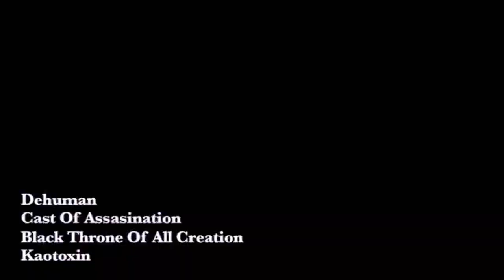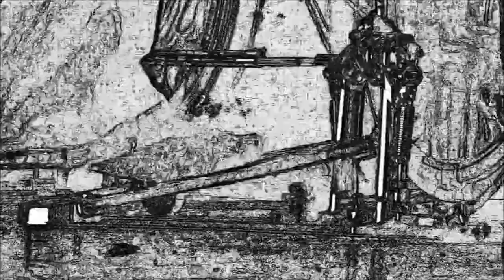DEHUMAN "Cast of Assassination" [music video]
► Artist: DEHUMAN
► Title: "Cast of Assassination" [official music video]
► Release: "Black Throne of All Creation"
► Release date: May.25, 2012

Founded in 2006 by a bunch of young 90’s US Death Metal fans, DEHUMAN has been making a name for itself through regular concerts alongside established bands (ARKANGEL, HANGMAN’S CHAIR, etc.) and touring with legends such as AGATHOCLES (Europe, twice) or MASTER (Europe and UK, twice).

“Black Throne of All Creation“, their debut full-length, recorded at the Blackout studio (ENTHRONED, CORPUS CHRISTI, EMPTINESS…), confirms DEHUMAN as one of the rising forces of the European Death Metal scene and recalls the golden age of the genre with its musical references to DEATH, MORBID ANGEL, MERCYLESS, PESTILENCE and others, building on the foundations of the great ancients a style of its very own, mixing a remarkable sense of melody and song-writing and a great dose of aggression and heaviness. Not knowing how young these dudes are, you’d for sure believe, listening to their debut, the band’s around since 20 years hearing how mature it is!